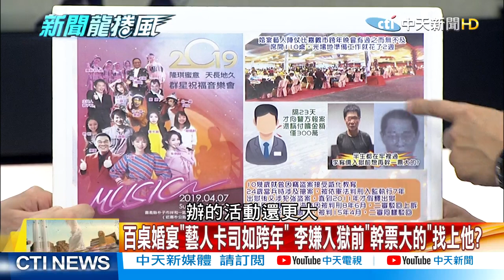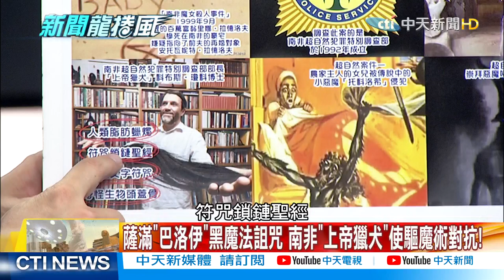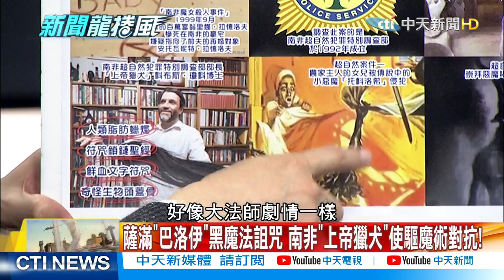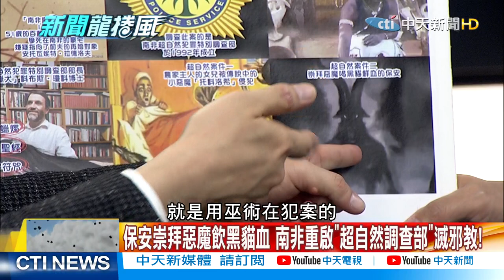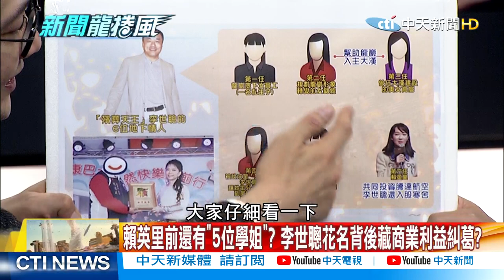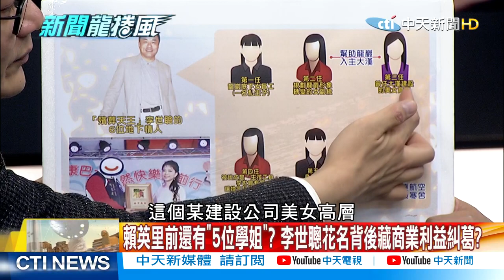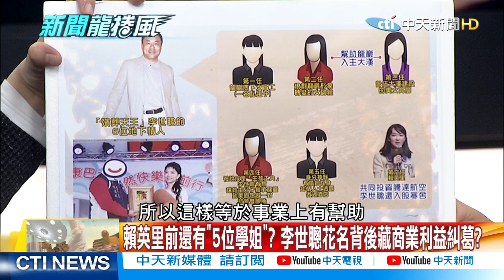【新聞龍捲風】20210303 扁家豪宅旁警匪19槍對轟 靈異簡訊破案? 南非組"靈異警察"破薩滿黑魔法! 完整版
扁家豪宅旁槍戰狂轟19槍 綁匪還擊卡彈遭擊斃車內!
擄嘉義富商討3000萬 警持盾.偵防車包抄懸命瞬間!
高雄槍戰""豪宅保全躲桌下"" 阿北悠哉騎車渾然不覺?
90分鐘籌到3000萬贖金 富商已非首次被歹徒盯上?
裝GPS跟監擄人 李嫌指定警局旁取款""越危險地方越安全""?
百桌婚宴""藝人卡司如跨年"" 李嫌入獄前""幹票大的""找上他?
高雄豪宅區槍戰警轟19槍 ""老社會""還有遇過更扯的?
黑道醫院護理長強盜殺人案 一封""靈異簡訊""成破案關鍵?
南非""魔女殺人事件""奇案 官方組""靈異警察""偵辦破案?
薩滿""巴洛伊""黑魔法詛咒 南非""上帝獵犬""使驅魔術對抗!
南非農家女兒遭惡魔侵犯 薩滿無解求救""瓊科博士""收妖?
保安崇拜惡魔飲黑貓血 南非重啟""超自然調查部""滅邪教!
陰陽界天王天后之戀 李世聰.賴英里情變""那個人""好陌生...
曾同遊日本摟腰摸臀黏踢踢 ""聰里戀""降溫合資公司也收了!
""長笛公主""5年級生女神 賴英里因""一張畫""戀上前夫蔡辰洋!
""聰里戀""威脅龍巖接班計畫 李世聰子女""反里""鞏固經營權!
賴英里前還有""5位學姐"" 李世聰花名背後藏商業利益糾葛?

1. 勿使用任何不雅言詞、挑釁、謾罵言論
2. 各種形式的留言洗版
3. 禁止騷擾管理員與其他使用者
4. 無視警告者將不另通知直接封鎖！管理員有權隨時修正規定，敬請配合！
5.YouTube音樂庫 無版權配樂 免費背景音樂下載:YouTube音樂庫 無版權配樂 免費背景音樂下載
歌曲資料
歌名: Sunspots
作者: Jeremy Blake
類型: Dance & Electronic
氣氛: Happy Music